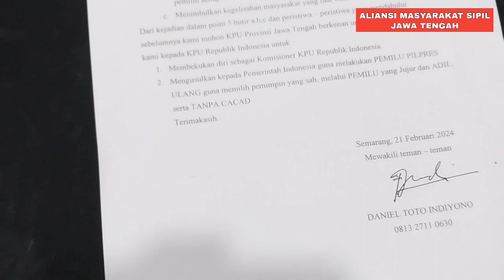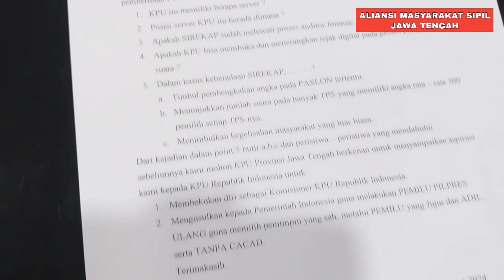Protes Kecurangan Pemilu, Aliansi Masyarakat Sipil (AMS) diterima Komisioner KPU Jawa Tengah